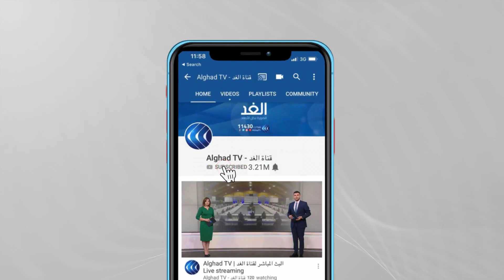نبيل فهمي: الأمريكان أرادوا لمصر دور التابع وهذا مرفوض مصريا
حقائب مع أكرم_خزام | برنامج أسبوعي مدته نصف ساعة تليفزيونية يعرض يوم الإثنين من كل أسبوع في تمام الساعة الخامسة والنصف مساءا بتوقيت القاهرة، البرنامج من تقديم أكرم خزام ويتناول شخصيات سياسية من مختلف أقطار الوطن العربي من حيث مراحل حياتهم السياسية المختلفة، وضيف حلقة اليوم هو نبيل فهمي. وزير الخارجية المصري السابق.